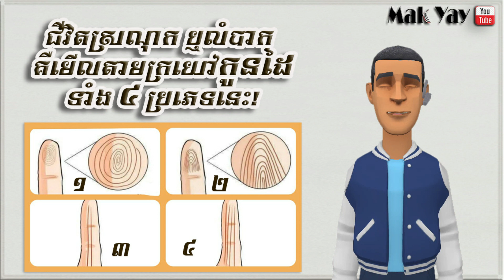ជីវិតស្រណុក​ ឬលំបាក គឺមើលតាមក្រយៅកូនដៃទាំង៤ប្រភេទនេះ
-រក្សាសិទ្ធិគ្រប់បែបយ៉ាង